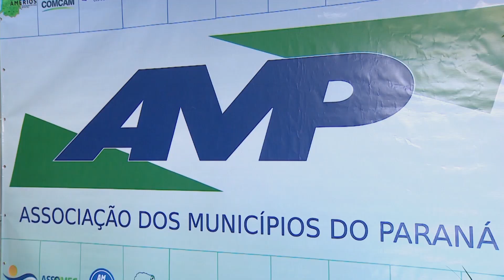Prefeito de Santa Cecília do Pavão toma posse como novo presidente da AMP